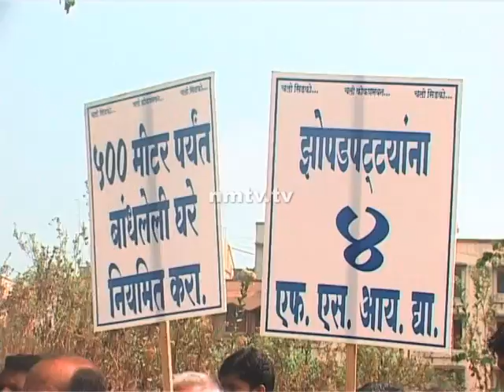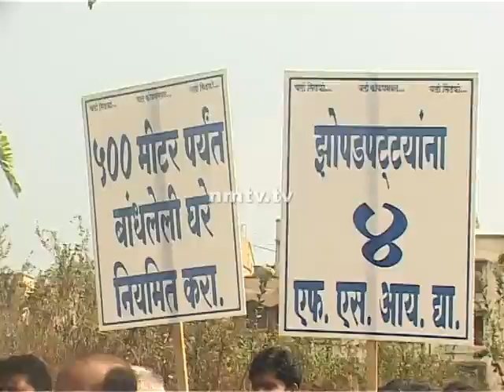MLA Sandeep Naik warns dare anyone touch PAPs home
Under the leadership of youth leader Sandeep Naik, NCP Maha morcha against CIDCO was undertaken. For the first time, MLA Sandeep Naik was seen in a rather fierce mood. Talking to the media persons, he spoke about the injustice towards the PAPs home.

About Sandeep Naik

Sandeep Naik is an elected Member of Legislative Assembly (MLA) from the Airoli constituency of Navi Mumbai, Maharashtra. He is the president of Green Hope, a city-based NGO inspired by environment minister Ganesh Naik. He also heads the Navi Mumbai Krida Sankul and Shramik Shikshan Mandal committed to the progress of youth in sports and education.